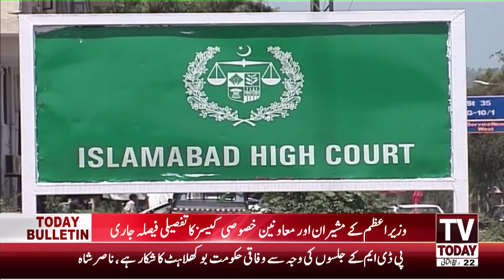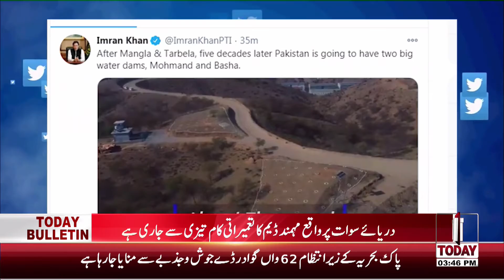03:00 PM | COMPLETE NEWS BULLETIN | 08 DECEMBER 2020 | TV TODAY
03:00 PM | COMPLETE NEWS BULLETIN | 08 DECEMBER 2020 | TV TODAY